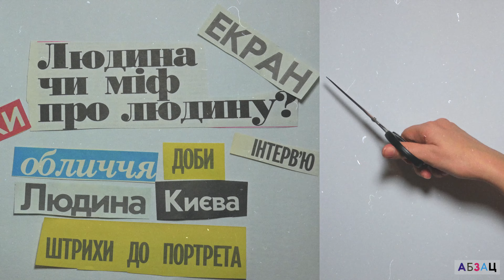🔥МАЙСТЕР І МАРГАРИТА| Частина 2 || Великий роман Булгакова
Про знаменитий роман Михайла Булгакова "Майстер і Маргарита" розповідає найстаріший букініст Києва Едуард Линдін.
Приємного перегляду!

Згадуються у огляді або дотичні до творчості Булгакова і може бути цікаво переглянути:

Гляньте відео які Ви ще не бачили, як на мене, то там є багато цікавого.

📌Якщо Ви поширите відео в соціальних мережах, то по-перше, я буду Вам вдячний, а по друге, Ви підтримаєте благородну справу поширення читання.
Це добра навичка, особливо в скрутну хвилину👍👍👍

📌 Ідея - ПетроБілян.
📌📌Оператор і монтажер